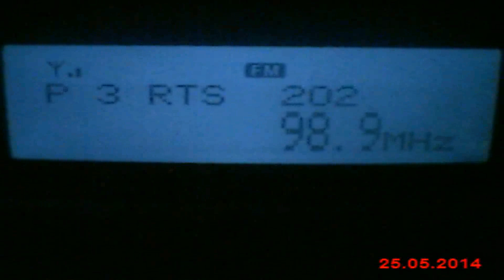Radio Beograd 202 from Deli Jovan RDS